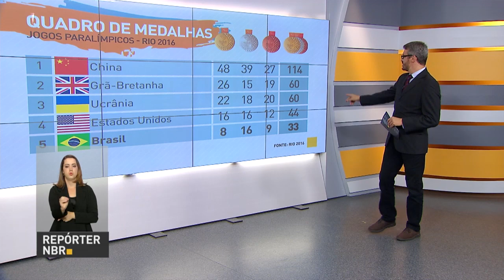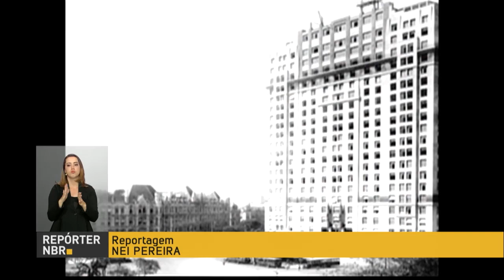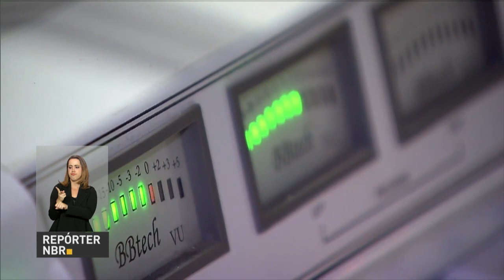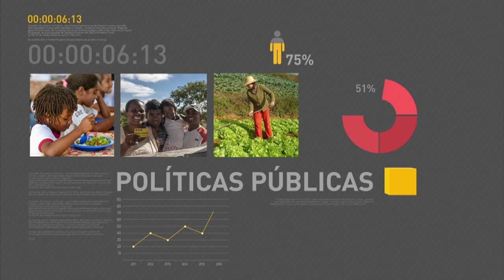Cármen Lúcia toma posse na presidência do STF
REPÓRTER NBR 20H - 12.09.16: A ministra Cármen Lúcia tomou posse, nesta segunda-feira, na presidência do Supremo Tribunal Federal (STF). O presidente Michel Temer sancionou a lei que prorroga por três anos o programa Mais Médicos. Há 80 anos a Rádio Nacional do Rio de Janeiro faz parte da vida de milhares de brasileiros.